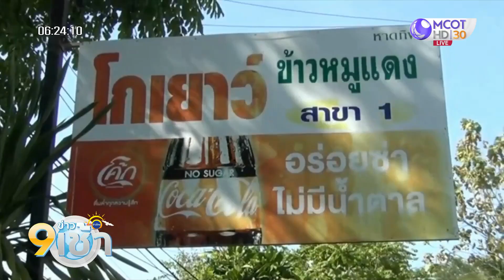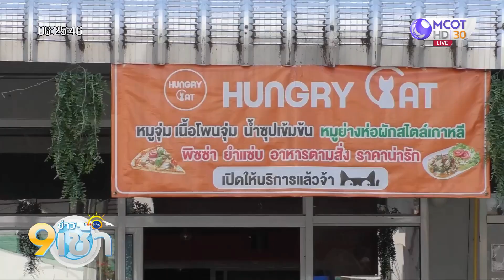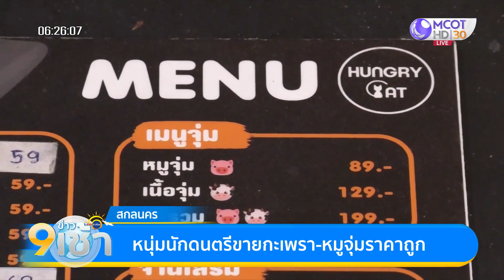ร้านข้าวหมูแดงชื่อดังใน อ.เมืองตรัง ยังขายราคาเดิม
ร้านขายข้าวหมูแดงชื่อดังใน อ.เมืองตรัง ยืนยันขายราคาเดิมแม้หมูแพงขึ้นเกือบเท่าตัว เผยสงสารลูกค้า และจะพยายามประคองราคาเดิมให้นานที่สุด